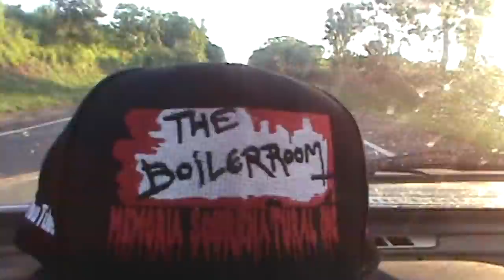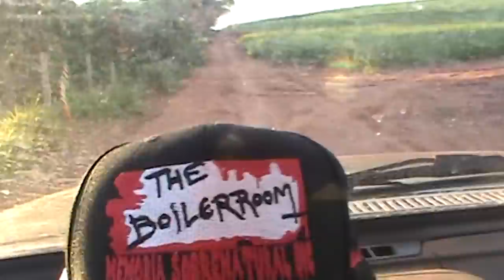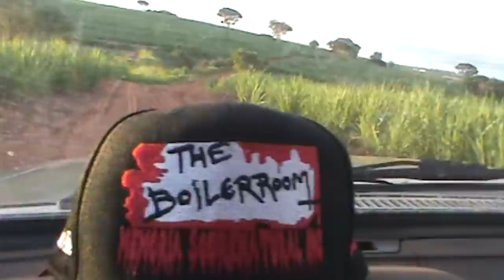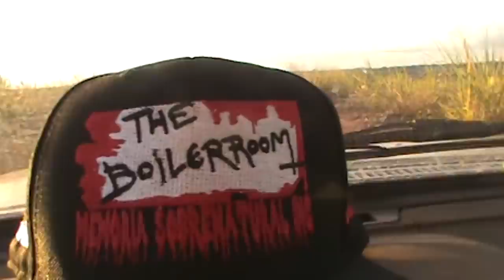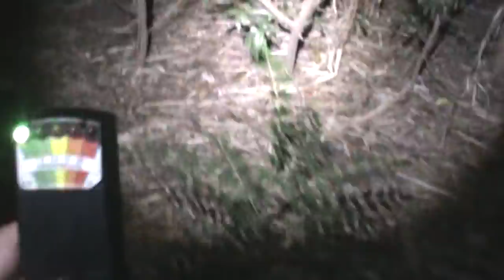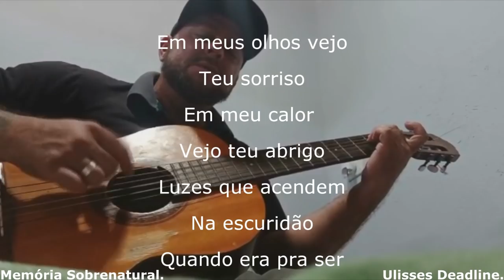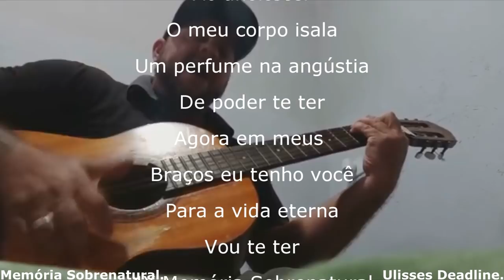Memória Sobrenatural : Foi Impressionante mesmo durante o dia (Casa Assombrada)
Agradeço o carinho de todos e por todos que virão,fazendo assim obtermos muito mais inscritos. Este vídeo traz um conhecimento do local sobre a história contada durante o dia. Vindo de manifestações em meio a matéria. Pois a muito tempo alguém que se foi permaneceu de uma certa forma em vida no local. A  História  diz: Que mesmo morta a parte capilar continuou a crescer,vultos pelo local foram vistos,rostos nas janelas traziam o medo aonde por ali quem passava. E até hoje uma energia assombra o local.